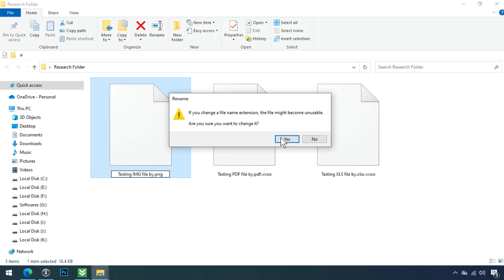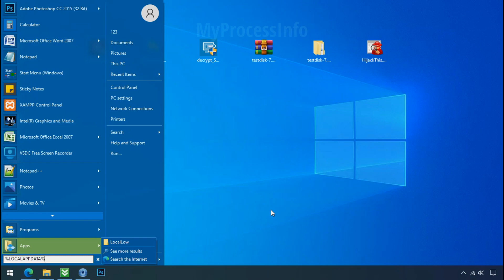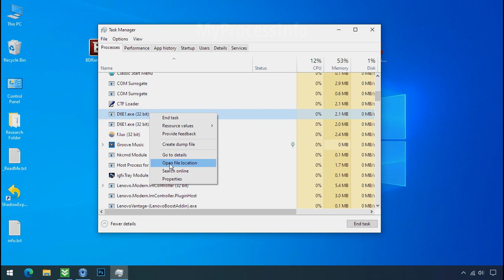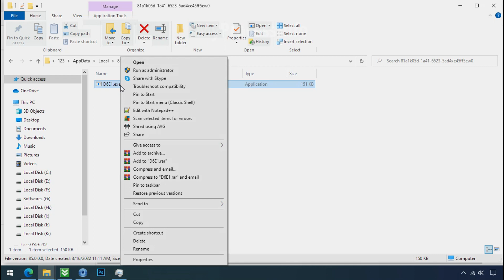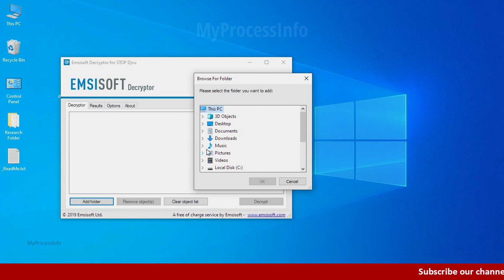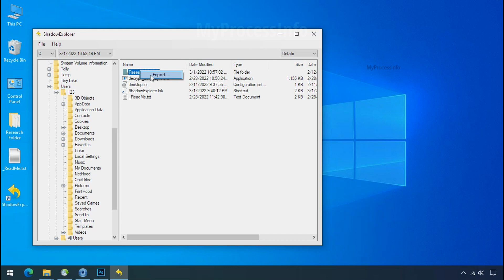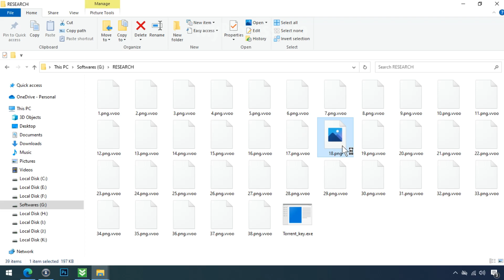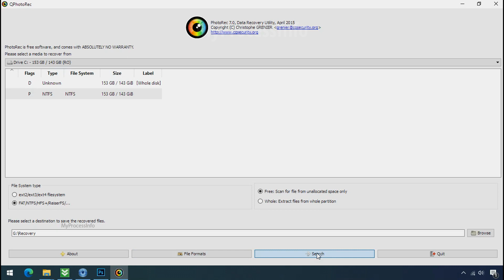[SOLVED] How To Remove VVOO Virus, [ .vvoo File Recovery ]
Your PC is hijacked by vvoo virus. .vvoo virus encrypts all of your personal files and demands a ransom to buy the decryption key. In this video, we have explained how to decrypt the .vvoo encrypted files.

Just follow some steps to remove .vvoo file virus from your PC.

vvoo virus Removal Assistance:-
[Note: All these .vvoo ransomware decryption tools/software are Free Of Cost.]

1) Download the wwoo file Virus Recognition Tool.

2) Download the Ransomware Decryptor Tool.

3) Download The ShadowExplorer Software.

4) Download the PhotoRec Recovery Software.